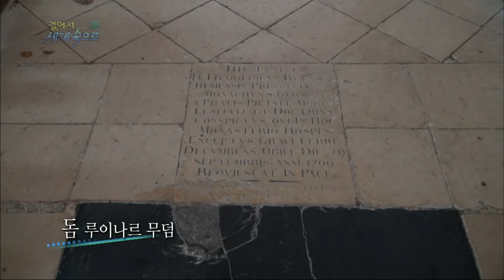【K】France Travel-Reims[프랑스 여행-랭스]샴페인이 발명된 오빌리에 수도원/Hautvillers Abbey/Champagne/Dom perignon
[한국어 정보]
샴페인은 랭스 시내에서 30분정도 떨어진 이곳 오빌리에 Abbey에서 처음 만들어졌다. 큰 Abbey이었으나 지금은 예배당만 남아있다. 안으로 들어가 보았다. 샴페인 발명자의 무덤이다. 이 Abbey의 주방담당 수도사였던 돔 페리뇽은 발효과정에서 생기는 탄산가스를 병 안에 가둘 수도 있다는 것을 알아냈다. 중앙부분에 또 하나의 무덤이 있다. 샴페인을 대중화 시킨 사람의 무덤이다.

Champagne is made in the first place. Oh Billy Abbey in about 30 minutes away from downtown Reims. Yieoteuna Abbey is now the only remaining large chapel. I looked into the net. The grave of the inventor of champagne. The Abbey of the monks was Dom Perignon responsible for the kitchen and found a bottle that can put in a carbon dioxide resulting from the fermentation process. It is still one of the tombs in the central part. The tomb of the man was popularized champagne.

[French: Google Translator]
Champagne est fait en premier lieu. Oh Billy Abbey en environ 30 minutes du centre-ville de Reims. Abbey Yieoteuna est maintenant la grande chapelle seul restant. Je regardais dans le filet. La tombe de l'inventeur du champagne. L'abbaye des moines était Dom Pérignon responsable de la cuisine et a trouvé une bouteille qui peut mettre dans un dioxyde de carbone résultant du processus de fermentation. Il est encore l'une des tombes dans la partie centrale. Le tombeau de l'homme a été popularisé champagne.

[Information]
■클립명: 유럽120-프랑스11-13 샴페인이 발명된 오빌리에 수도원/Hautvillers Abbey/Champagne/Dom perignon
■여행, 촬영, 편집, 원고: 서은섭 PD (travel, filming, editing, writing: KBS TV Producer)

[Keywords]
,유럽,Europe,유럽,프랑스,France,France,,서은섭,2014,11월 November,샹파뉴 아르덴,Champagne-Ardenne,Champagne-Ardenne,